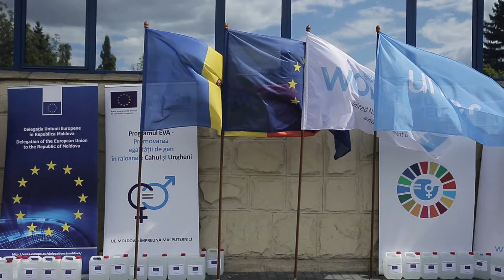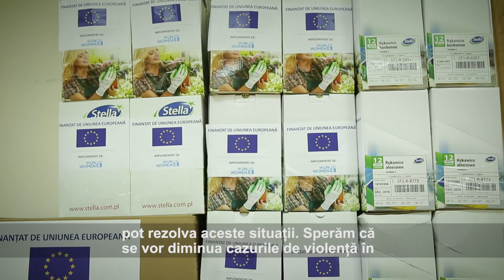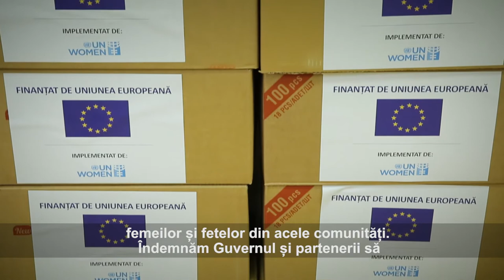UN Women Moldova: Uniți împotriva pandemiei de COVID-19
Cheia prevenirii violenței în familie în timpul pandemiei de COVID-19 constă într-un sistem funcțional de protecție socială. Astfel cu sprijinul Uniunii Europene, UN Women și UNICEF Moldova au furnizat echipament de protecție echipelor multidisciplinare din cele 70 de localități ale raioanelor Cahul și Ungheni pentru a răspunde în mod coordonat, eficient și prompt la cazurile de violență care reprezintă un risc crescut în timpul pandemiei. Asistența se ridică la 155000 de euro și constă în dezinfectanți, măști de protecție, mănuși de cauciuc, termometre cu infraroșu, produse alimentare și de igienă, precum și materiale educaționale. Urmăriți clipul video pentru a afla cum UN Womeni și partenerii noștri susțin cetățenii Republicii Moldova în aceste vremuri grele.

UN Women Moldova:  United against COVID-19 pandemic
A functioning social protection system is the key to preventing domestic violence during COVID-19 pandemic. With the European Union’s support, UN Women and UNICEF Moldova provided multidisciplinary teams from 70 localities of Cahul and Ungheni districts with protective equipment to respond in a coordinated, effective and prompt manner to cases of violence which represent an increased risk during the pandemic. The assistance totals at 155,000 euros and consists of disinfectants, protective masks, reusable rubber gloves, infrared thermometers, food and hygiene packages and educational materials. Watch the video to find out how UN Women and partners support Moldovan people in these tough times.